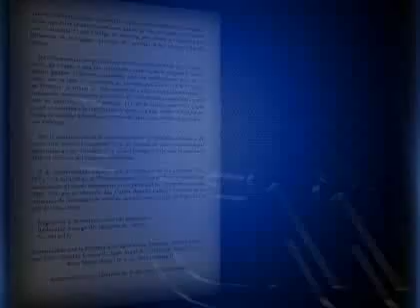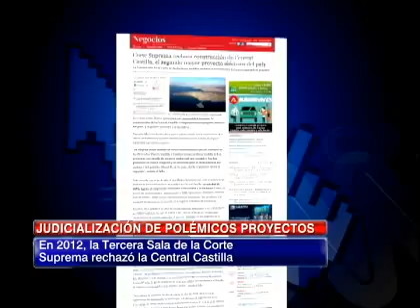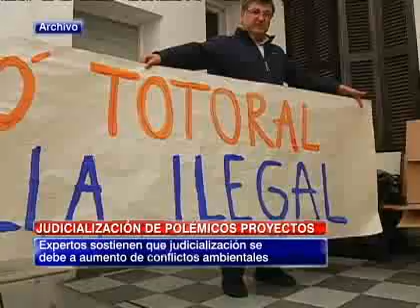Masiva manifestación por la defensa del agua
Más de 120 organizaciones sociales y ambientales marcharon para exigir la protección  y recuperación del agua.